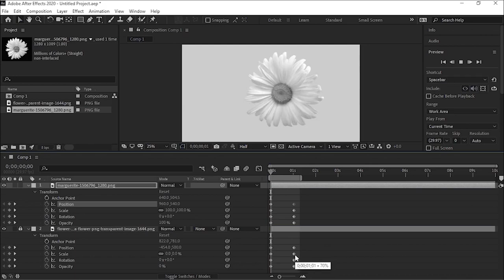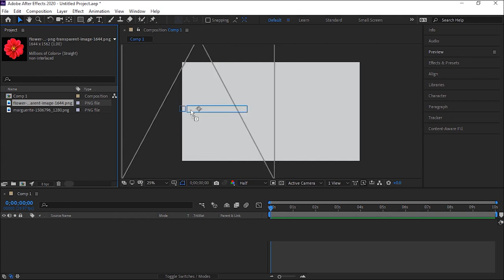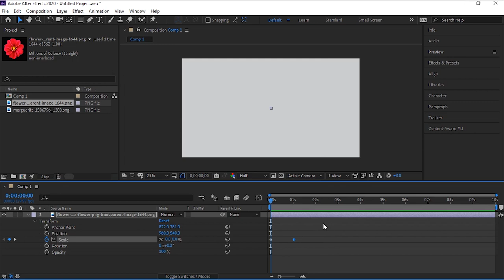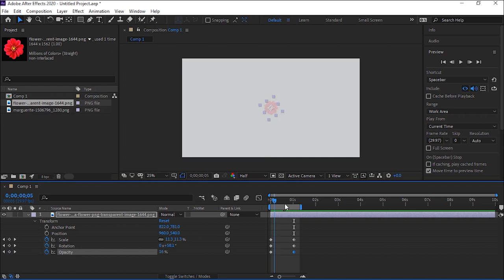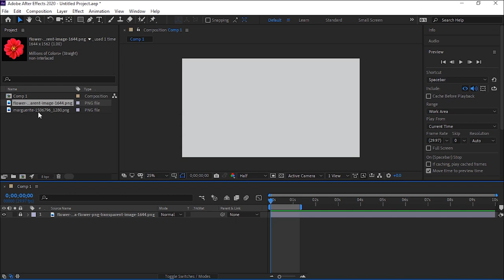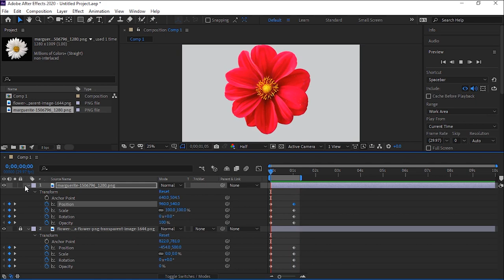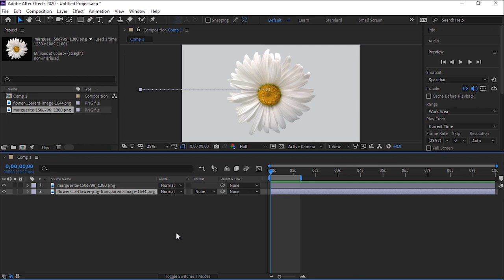Basic Animation | Adobe After Effect Pro in Pashto | #9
دا د اډوب افټر ايفيکټ مکمل کورس دى دلته تاسې له ابتدا څخه تر اډوانسه پورې د افټر ايفيکټ زده کولى شى، که غواړئ چې زده يې کړئ نو ويډيوګانې تعقيب کړئ او کوشش کوئ چې انلاين يې وګورئ!